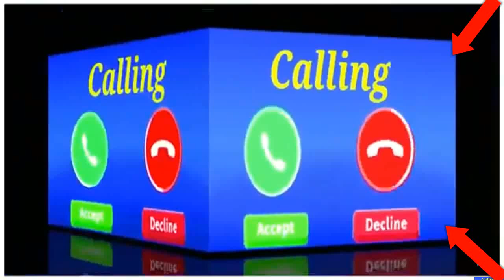vivo phone message tone . vivo ringtone . || vivo trending ringtone.